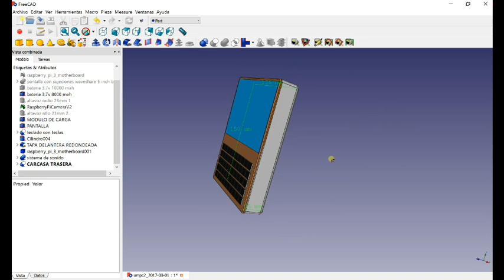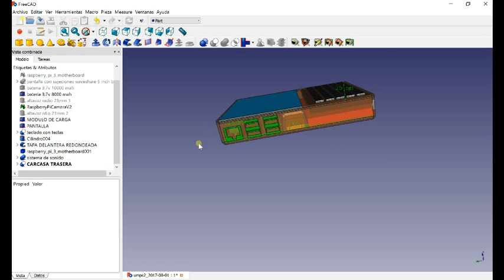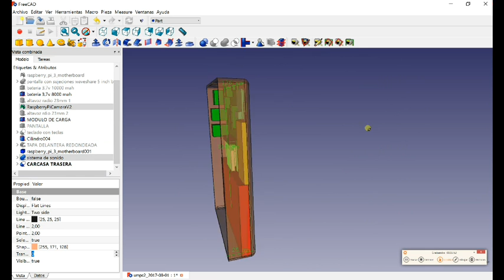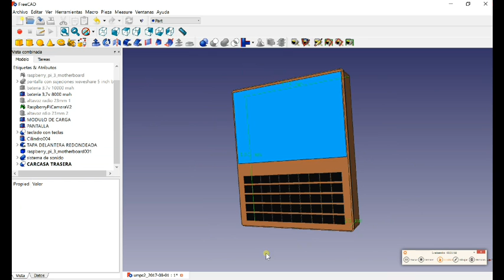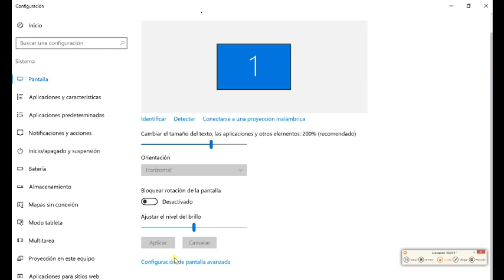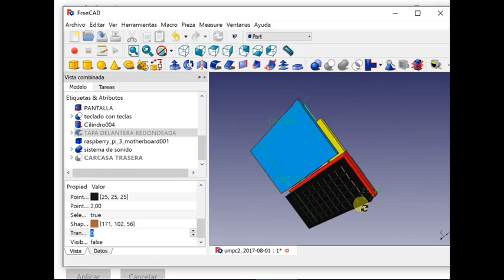Segundo proyecto de un UMPC hecho con una raspberry pi 3.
Aquí OS dejo un proyecto paralelo de un UMPC con una pantalla de 5 pulgadas (resolución 800x480), una Raspberry Pi 3 con un teclado de 5 filas y 10 columnas, dos altavoces de 1 vatios cada uno y por último una cámara módulo de una Raspberry Pi todo esto en un tamaño de 150 mm por 126 mm ancho por 25 mm de fondo.
Basado en el ultimo proyecto de n-o-d-e.net.

Enlaces de compra y stl próximamente.